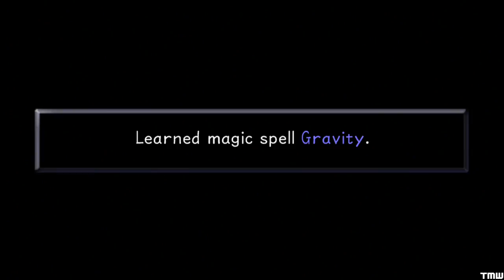Kingdom Hearts HD 1.5 Remix - Kingdom Hearts Final Mix Part 8 - The Phil Cup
If you liked what you saw, hit that thumbs up button!
If you didn't like what you saw, hit that thumbs up button anyway :D

Comments and Subscriptions are always welcome!

Check the playlist for all the videos in the series!

Recorded using Avermedia Live Gamer Portable